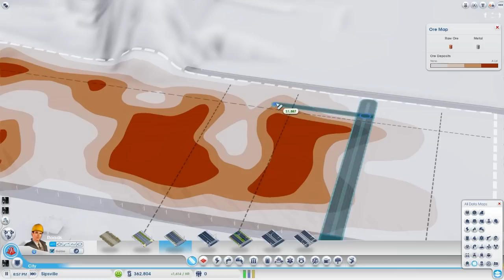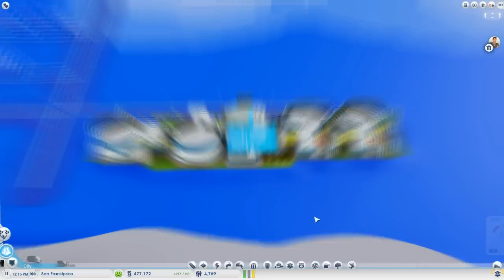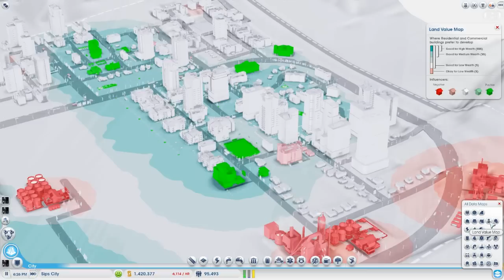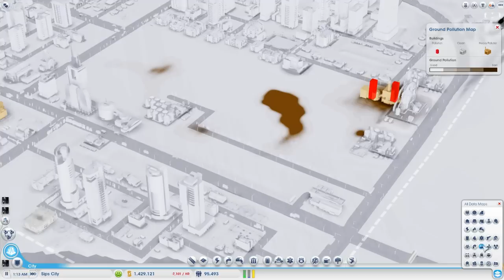Sips Plays Sim City - Part 23 - Crying Kids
We're upsetting a bunch of dumb kids today. Like the video / series? Leave a like or fav, they really help and are always appreciated!